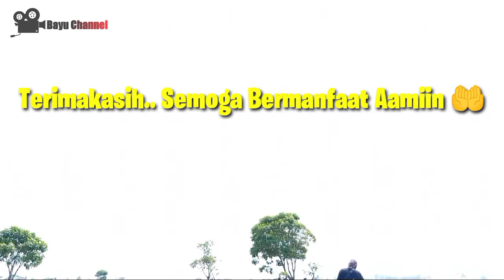TRAKTOR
Traktor Sawah yang baik dan benar sesuai dengan kebutuhan juga lahan pertanian khususnya pesawahan di lokasi lumbung padi Kabupaten Karawang Jawa Barat